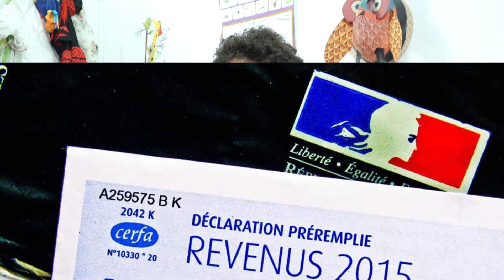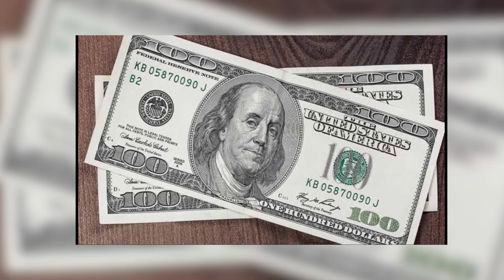Paparicain - Mon Fils Est Américain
Aujourd'hui c'est toujours bien d'avoir 2 passeports, au cas où...

Réalisation : Nicolas Beguet

Vignette : Alt & Régo